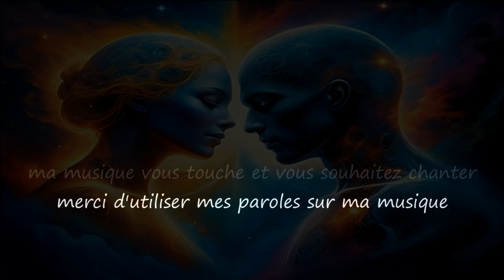Connexion / Connection...Musique & Paroles Le monde d'Epsilon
"Connexion" est une ode à l'amour et à l'harmonie universelle, où les âmes s'unissent dans une danse céleste parfaite. Il n'y a pas de place pour le hasard dans cette vision mystique ; tout est orchestré par une force invisible et magique. Chaque rencontre, chaque geste est prédestiné, comme une note dans une symphonie divine, où règne l'amour infini...

Paroles "Connexion"

Couplet
Nos âmes nitescentes dérivent dans l’immensité,
Tels des astres liés par un fil de lumière,
Chaque frisson, chaque brise est prédestiné,
Et l’amour éclaire nos chemins de poussière.

Couplet
Ton regard effleure mon essence subtile,
Comme un doux murmure d’éternité,
Chaque geste, chaque souffle est docile,
Les astres bénissent notre destinée.

Refrain
Il n'est pas de hasard dans l'infini bleu,
Les cœurs s'emmêlent, unis sous les cieux,
Magique est la danse, divine est l'union,
Sous les étoiles, nous sommes en fusion.

Couplet
Les fils invisibles tissés dans l’espace,
Enlacés dans un rêve qui jamais ne meurt,
Le temps se dissout, l'instant nous embrasse,
Le bonheur cosmique étreint nos cœurs.

Couplet
Dans cette symphonie où tout est parfait,
Nous écrivons les notes de notre harmonie,
Guidés par l'amour, notre lien est fait,
Pour l’éternité, dans cette mélodie infinie.

Mes paroles et ma musique vous touchent et vous souhaitez chanter sur "Connexion",les deux étant intimement liés merci d'utiliser uniquement mes paroles sur ma musique.Que vous soyez novice ou pas,n'hésitez pas, seule l'émotion importe, exprimer ainsi tout votre talent d'interprète en y apportant votre flamme et que naisse cette belle harmonie artistique et cette confiance entre nous ;)

Le monde d'Epsilon ne peut exister sans vous alors n'oubliez pas de mettre un pouce ,de partager et de vous abonnez si ce n'est pas encore fait,c'est la meilleur façon de soutenir cette chaine ;)

Le monde d'Epsilon

"Connection" is an ode to love and universal harmony, where souls unite in a perfect celestial dance. There is no room for chance in this mystical vision; everything is orchestrated by an invisible, magical force. Each encounter and every gesture is predestined, like a note in a divine symphony, where infinite love reigns forever...

Lyrics "Connection"

Verse
Our souls drift in the immensity,
Like stars linked by a thread of light,
Every thrill, every breeze is predestined,
And love lights up our dusty paths.

Verse
Your gaze caresses my subtle essence,
Like a soft whisper of eternity,
Each gesture, each breath feels like reverence,
The stars bless our destined unity.

Chorus
There is no chance in the endless blue,
Hearts intertwine under skies so true,
Magical the dance, divine the union,
Under the stars, we’re in pure fusion.

Verse
Invisible threads woven in space,
Entwined in a dream that never dies,
Time dissolves, the moment we embrace,
Cosmic bliss holds our hearts in the skies.

Verse
In this symphony where all is perfect,
We write the notes of our harmony,
Guided by love, our bond is set,
For eternity, in this endless melody.

My music and my lyrics touch you and you want to sing on "Connection" use only my lyrics on my music ,express all your vocal talent and bring your flame to it and may this true artistic complicity be born between us and this true trust ;)

Epsilon's World

source video pixabay (libre de droit)